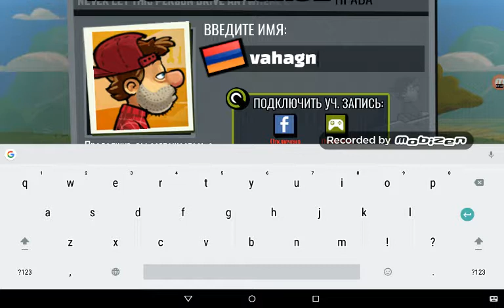Hill climb RACING 2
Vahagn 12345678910